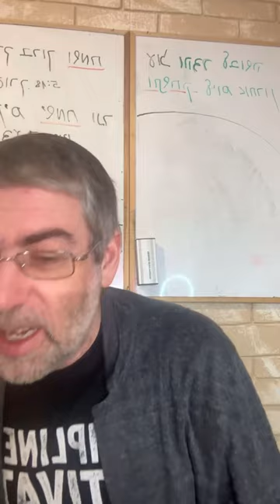✡️ Ицхак Пинтосевич: Устрани хаос внутри. Роль эмоций в умении благодарить. О благодарности. Урок 69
В память о чем был установлен пост 10 Тевета? Как человека способны исцелить воспоминания о прошлом в правильном ключе?
Как проявляется душевное заболевание - раздвоение личности и в чем его духовная причина? Как человеку избавиться от своих иллюзорных "я"? Выстраиваем правильное направление мыслей.
Помнить о том, что все в мире - проявления Вс-вышнего.
Метод избавления от душевных травм. Что такое травма с точки зрения психологии и с точки зрения Торы? Осознание, что происходящее - не зло, а благо. В какой момент человек понимает, что он избавился от травмы?
Из чего раби Нахман, на учении которого основывает свой подход рав Аруш, выводит все причины и источник человеческих страданий?
Какой совет дал рав Аруш человеку, пострадавшему от душевной травмы? Особая молитва к Вс-вышнему.
Избавление от неверия избавляет от различных иллюзий и дает человеку осознание истинной сути вещей. Что происходит во время обращения с благодарностью к Вс-вышнему и что - во время беседы с психологом?
История с человеком, который пострадал от насилия, совершенного лжепсихологом и после этого пришел к иудаизму. Что ему посоветовал рав Аруш и почему некоторым людям приходится переживать столь тяжелые страдания? Еще одна драгоценная молитва.
Три различных вариантов безоценочного описания реальности. Что меняется, если в эту картину добавить благодарность Вс-вышнему?
Изучение книги рава Зелига Плискина "Thank You". Если благодарность - эьто рациональный способ восприятия мира и личный выбор человека, как на ее уровень влияют наши эмоции?
Что испытывает человек в момент благодарности и как усилить правильные эмоции? Обращаемся к Вс-вышнему с молитвой.
Почему важно смотреть не на недостатки, а на положительные моменты? Осознанное усиление радости и благодарности. Какую роль в этом играет изучение Торы?